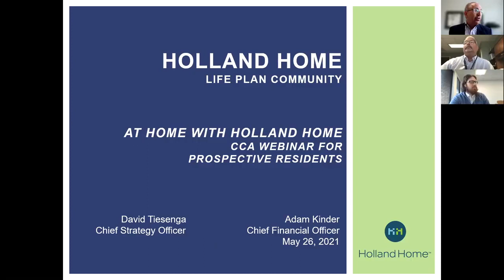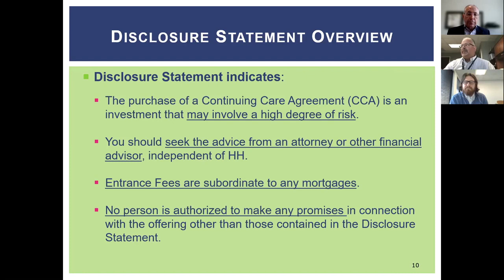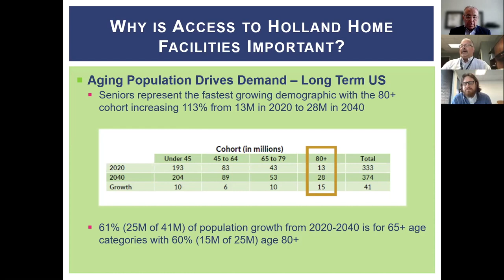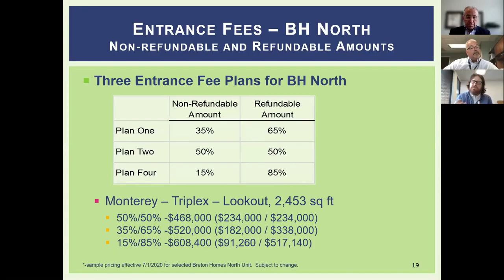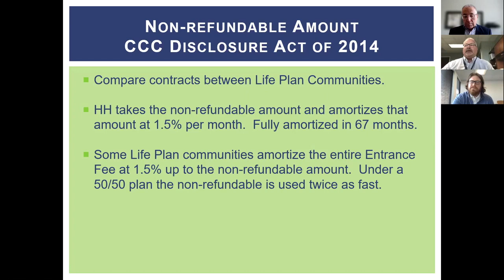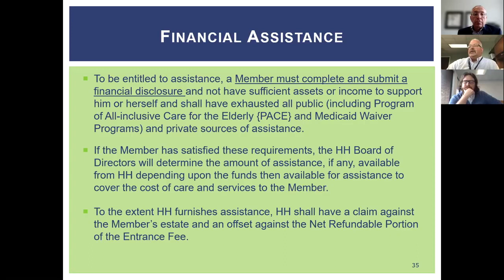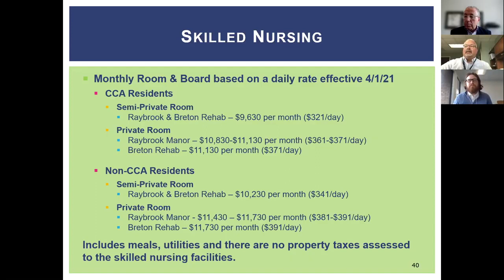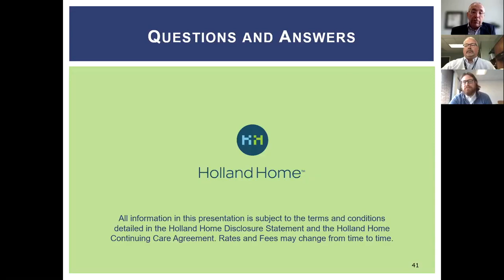At Home with Holland Home Webinar Series - CCAs Explained